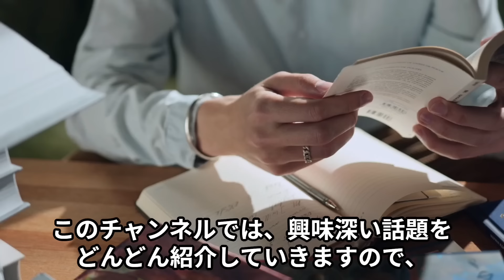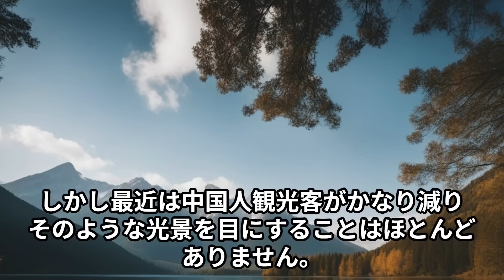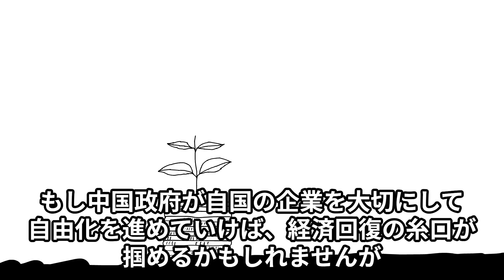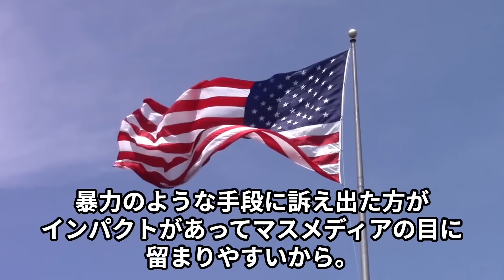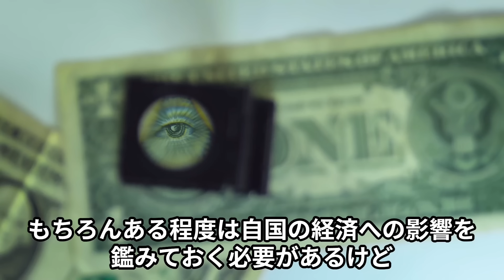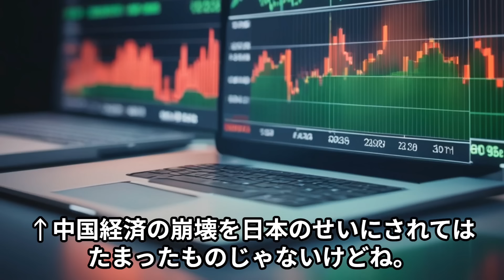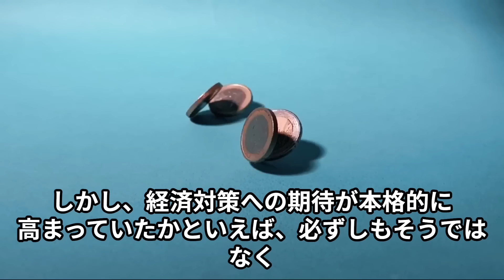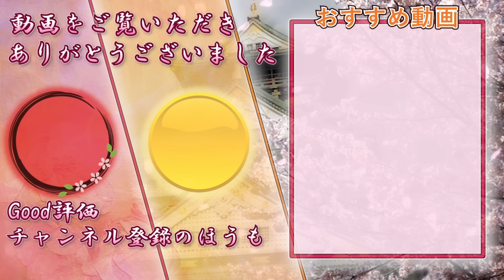【海外の反応】中国400万社倒産！ついに経済崩壊を示す『最悪の数値』が発表される【世界のJAPAN】